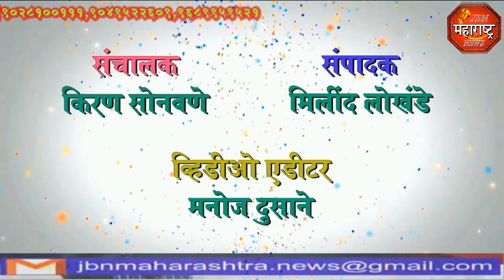jbn maharashtra news jalgaon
बोदवड पंचायत समिती प्रशासनाच्या भोंगळ कारभारामुळे सिंचन विहीर योजनेसह  नरेगाची कामे तीन वर्षापासून रखडली